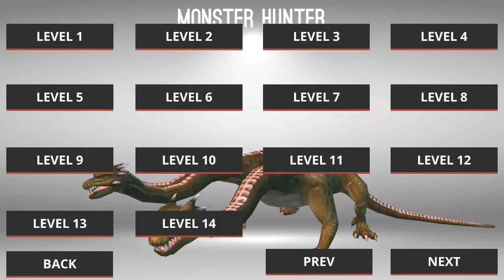Monster Killing City Shooting Level 16-20 | Android Gameplay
Monster Killing City Shooting

Monster Killing City Shooting is new intense 3D first person action shooter game FPS where you shoot minions. Game contains dangerous singleplayer. You can pick from arsenal of weapons - army knife, chainsaw, RPG, sniper gun, m4 rifle, grenade, uzi. Blast your enemies with an MP5, AK47, Desert Eagle, FN SCAR, HK 416, grenades and many more shotguns and rifles Realistic outdoor hd graphics is compareable to visuals of AAA assault army games from high-end PC. You can configure graphics to fit your device, so you can play more smootly and your movement will be more fluent. This game was made on unity engine. Each class contains main weapon, but you can also buy / upgrade other weapons, ammo, armor and bullets to the primal gun. Singleplayer campaign mission consists of simple task, which is to eliminate all dinosaurs from city. After each finished gore game, you gain experience ( xp ) and bounty money.
Each match is not time limited. After you die, you will return to the war frontline battlefield, so you won't be pernamently dead. You can avenge yourself and gunshot surviving killer monster with critical damage. Every game you gain skills, that will help you to achieve desirable victory.
Become the best ruthless online hero assassin who will lead headshot leaderboards ranks in this memorable stellar game with unique feel. Dive in to the new gaming experience with hours of not ordinary gameplay. The monsters must be eliminated. Keep your finger on the trigger. Kill them before they kill you! Grab your shotgun in arsenal and shoot your way through this monster war of gory main levels to rescue the world from the monster apocalypse.

- Hours of fun gameplay with this great jurassic simulator
- 14 Monsters minoins to pick ( death skull, dragon, virus zombie, walking dead, undertaker warlord, kraken, hell rot, giant bat, gargoyle etc)
- 12 frontier apocalypse saga levels, more to come
- Weapon Upgrade System, Arsenal of Weapons like from terminator